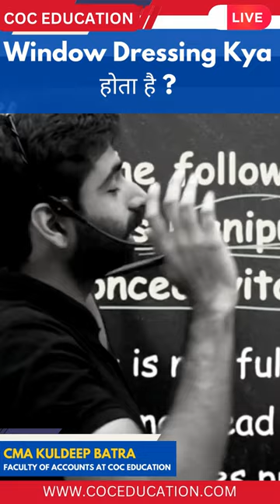What is Window Dressing ? | By CMA Kuldeep Batra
✅ 𝗖𝗢𝗖 𝗖𝗠𝗔 𝗖𝗹𝗮𝘀𝘀𝗲𝘀 (Channel for Exclusive CMA Lectures & Updates)-/ @coccmaclasses